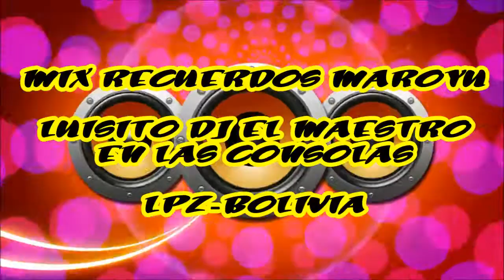MIX RECUERDITOS DE MAROYU